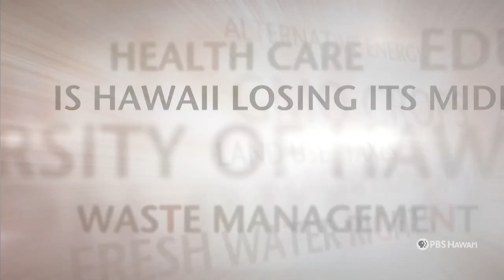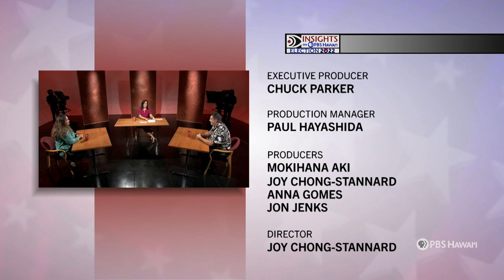State House District 38 & State House District 6 | INSIGHTS ON PBS HAWAIʻI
In the new District 38 which includes part of Mililani and Waipiʻo Acres, Republican incumbent Lauren Cheape Matsumoto faces Democrat Marilyn Lee. And for State House District 6, which includes Hōnaunau, Kealakekua, Hōlualoa and part of Kailua-Kona, Democrat Kirstin Kahaloa faces Republican Jonathan Kennealy.